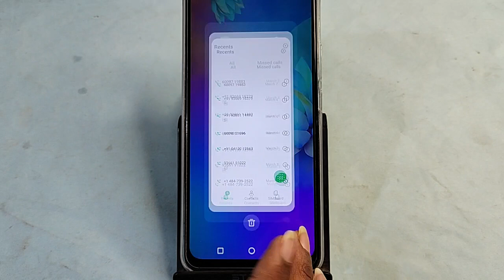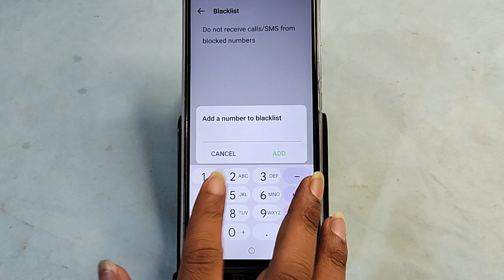Tecno camon 20 me block number kaise Nikale, how to unblock number